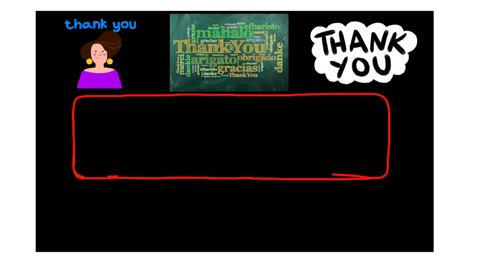Happy Birthday Abe video